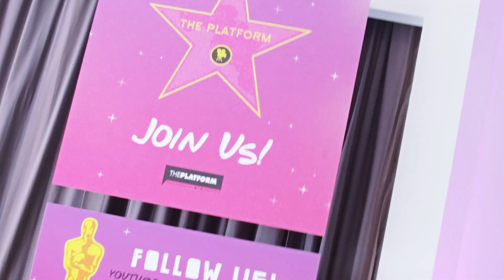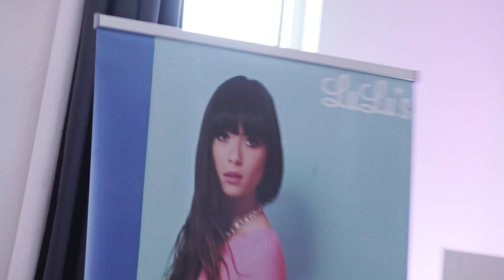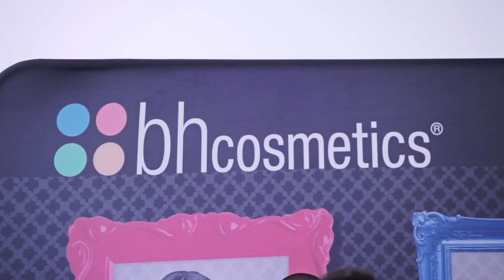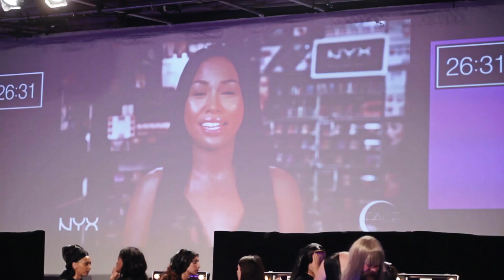NEW VIDEO! BeautyCon and NYX FACE Awards 2013!​​​ | Charisma Star​​​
​​​Hey my beautiful shining stars! Whew, it's been a while, LOL! With all the craziness of Comic-Con, D23, special collab video shoots, and being sick on-and-off for the past few weeks, it's been difficult to film videos! But Jacob brought along the camera to BeautyCon and The NYX Face Awards so we could bring you guys along for the ride! Hope you enjoy! Love you all!

Want to know me more? Come hang out with me:

Charis' INSTAGRAM: "CharismaStar"
Jacob's INSTAGRAM: "jacobelijahlincoln"
KEEK: "CharismaStarTv"

And congrats to Missy (start2finishmua) for winning this year's NYX FACE Awards! She is the new Beauty Vlogger of the Year!